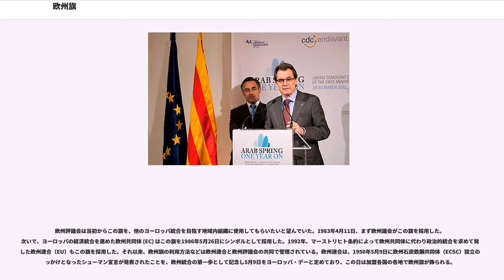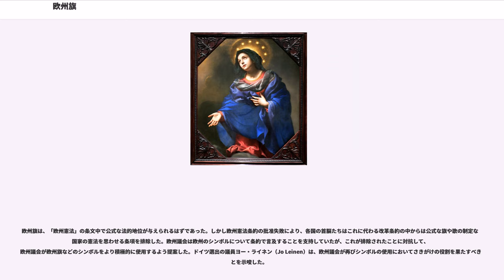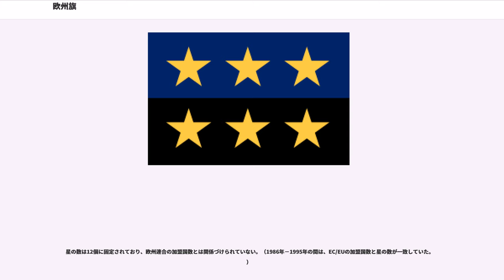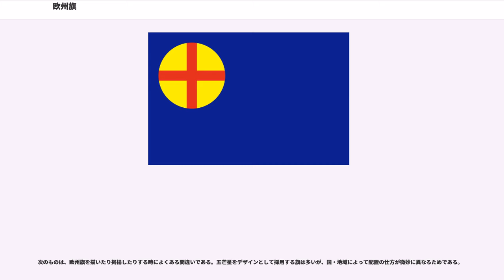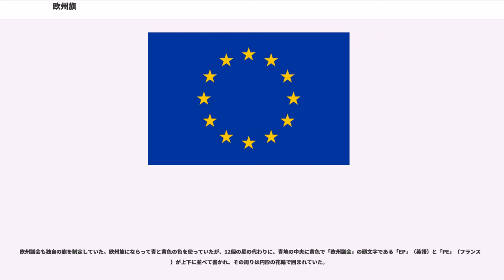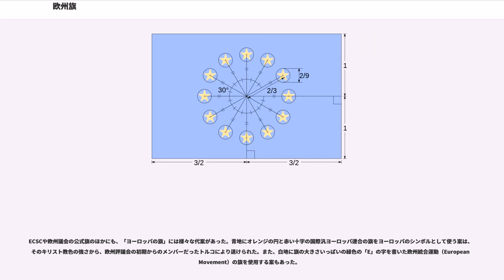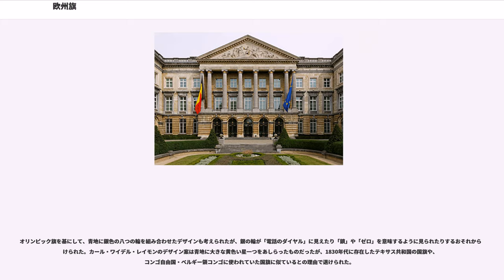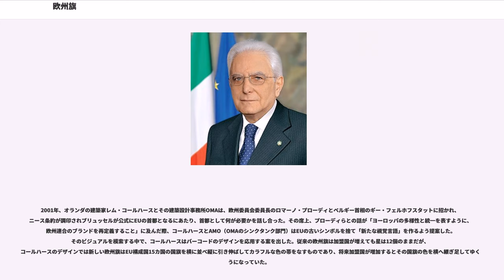欧州旗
欧州旗（おうしゅうき）は、長方形の青地に、円環状に配置された12個の金色の星で構成される旗であり、ヨーロッパのシンボルである。

最初にこの欧州旗が定められたのは欧州評議会（COE）においてである。しかしこの旗はもともとCOEの旗としてではなくヨーロッパ全体を代表するシンボルとする意図を持って定められ、欧州連合（EU）といった特定の組織が独占使用することにはCOEは否定的であった。その後1985年にミラノで開かれた欧州理事会において、欧州旗をEUの旗として使用することが合意された。

青地は青空を表し、星の描く円環はヨーロッパの人々の連帯を表す。12個という星の数は最初から決まっていたもので、「完璧」と「充実」を表し、加盟国の数を表すものではなく今後とも増えたり減ったりすることはない。

この旗は元来、1955年12月8日、欧州評議会によって、アイルランド首席紋章官のジェラルド・スレヴィン (Gerard Slevin) の案が採用されたものである。

欧州評議会は当初からこの旗を、他のヨーロッパ統合を目指す地域内組織に使用してもらいたいと望んでいた。1983年4月11日、まず欧州議会がこの旗を採用した。次いで、ヨーロッパの経済統合を進めた欧州共同体 (EC) はこの旗を1986年5月26日にシンボルとして採用した。1992年、マーストリヒト条約によって欧州共同体に代わり政治的統合を求めて発足した欧州連合（EU）もこの旗を採用した。それ以来、欧州旗の利用方法などは欧州連合と欧州評議会の共同で管理されている。欧州連合は、1950年5月9日に欧州石炭鉄鋼共同体（ECSC）設立のきっかけとなったシューマン宣言が発表されたことを、欧州統合の第一歩として記念し5月9日をヨーロッパ・デーと定めており、この日は加盟各国の各地で欧州旗が飾られる。

欧州旗は、「欧州憲法」の条文中で公式な法的地位が与えられるはずであった。しかし欧州憲法条約の批准失敗により、各国の首脳たちはこれに代わる改革条約の中からは公式な旗や歌の制定など国家の憲法を思わせる条項を排除した。欧州議会は欧州のシンボルについて条約で言及することを支持していたが、これが排除されたことに対抗して、欧州議会が欧州旗などのシンボルをより積極的に使用するよう提案した。ドイツ選出の議員ヨー・ライネン（Jo Leinen）は、欧州議会が再びシンボルの使用においてさきがけの役割を果たすべきことを示唆した。

欧州連合の各組織・機関が独自のロゴを定めている中、行政執行機関である欧州委員会は欧州旗のみをシンボルとしている。また欧州連合は域内で発行される運転免許とナンバープレートに欧州旗のデザインを使うほか、ユーロ採用各国で発行されるすべての紙幣（ユーロ紙幣）の表面に欧州旗は描かれ、12個の星はユーロ硬貨に表されている。

欧州旗は加盟国の首脳会議である欧州理事会の議長の公式演説の際には必ず使われなければならず、また議長による欧州連合非加盟国への公式訪問の際にもしばしば使われる。また欧州理事会メンバーである各国首脳たちの中には、自国内での公式な場でも自国旗とともに欧州旗を使用する独自のルールを定めているところもある。また加盟国の役所や警察に国旗と同様に掲げられている場合もある。欧州旗の使用の際、欧州連合や欧州評議会の目的や原則に相容れない目的での欧州旗の使用はしてはならない。

欧州旗は欧州連合のみならず、広くヨーロッパを代表するシンボルとして扱われている。青と黄色の配色や12個の星は、欧州のスポーツや政治経済などを扱う様々な組織や各種イベントのシンボルマークにも応用されている。また汎ヨーロッパ主義や欧州志向・西側支持を表すシンボルとして欧州連合の内外で使われている（例えば、グルジアのバラ革命ほか旧ソ連諸国での民主化運動など）。2000年代前後に制定されたボスニア・ヘルツェゴビナの国旗やコソボの国旗は、強いEU志向を反映して欧州旗に似たデザインや色を採用している。

星の数は12個に固定されており、欧州連合の加盟国数とは関係づけられていない。（1986年－1995年の間は、EC/EUの加盟国数と星の数が一致していた。）

星の数に関してはこのような話がある。旗のデザインを協議していた1953年、欧州評議会の加盟メンバーであった国と地域は15つあった。旗を決める際、「星の数を15個とし、星の一つ一つが現状の各加盟メンバーを表し、星の数は将来の加盟メンバーの増減にかかわらず変更しないこととする」という提案が...